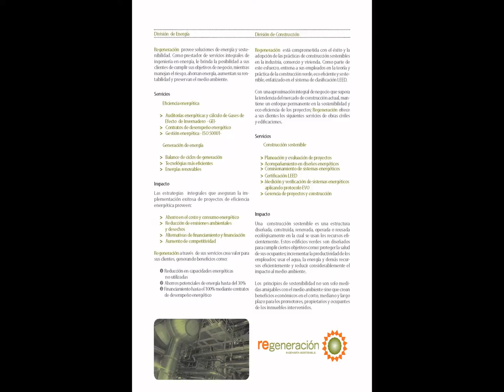Regeneracion - Portafolio de Soluciones